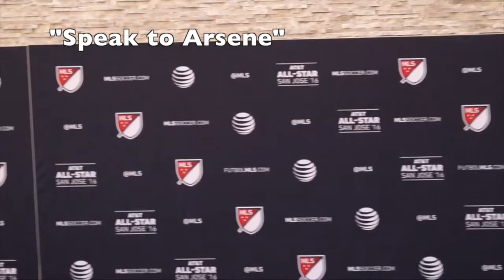Why Do You Always Score Against Arsenal? | Robbie Meets Didier Drogba